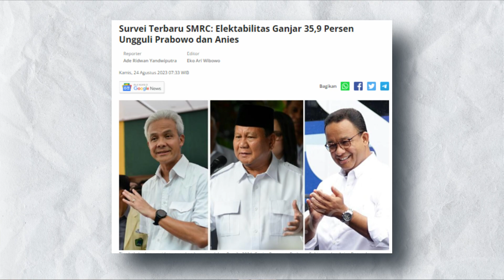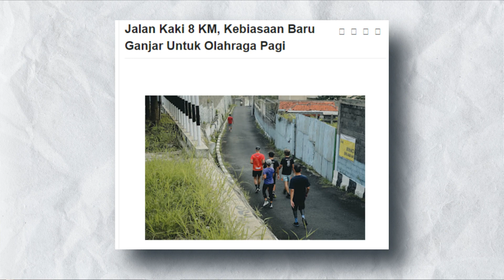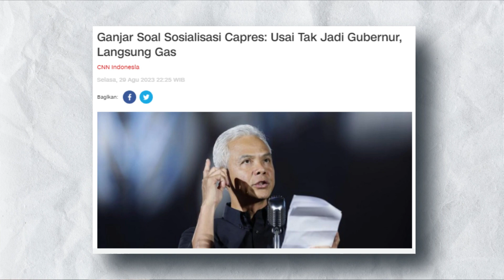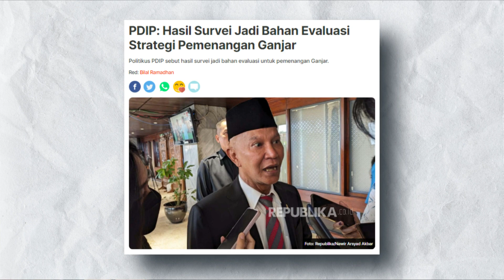Erlian: KALAU PILPRES HARI INI, MAS GANJAR MENANG ‼️ (Genzipp#11)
Pak Ganjar Pranowo Rebound!
Yess Bener Banget, Kalau Pilpres Dilakukan Hari Ini, Pak Ganjarlah Yang Akan Memenangkan Pilpres😍